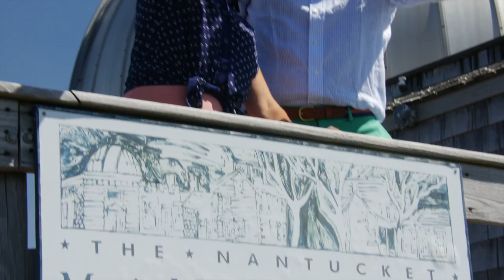What to Wear to the Maria Mitchell Association's Nantucket Red-Tie Soirée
The wait is over!  For this soirée, it's all about the style.  Catch up on the latest fashion and ideas that will make you the hit of the party.  There's more to Nantucket style then just red.  to help support one of the best science centers on island.